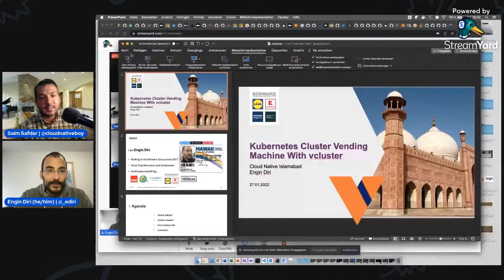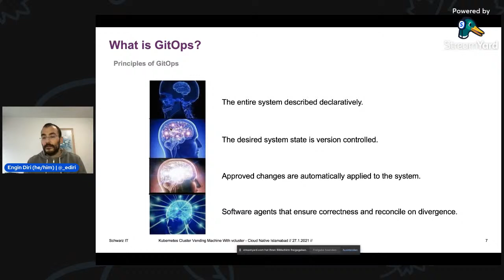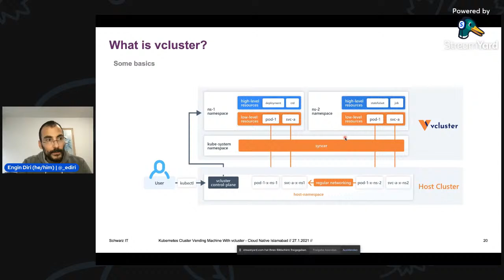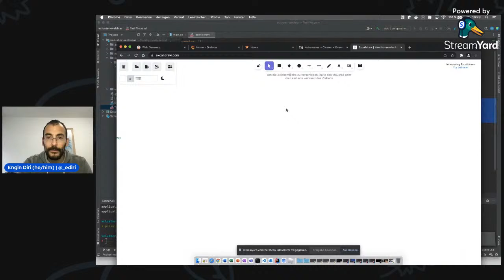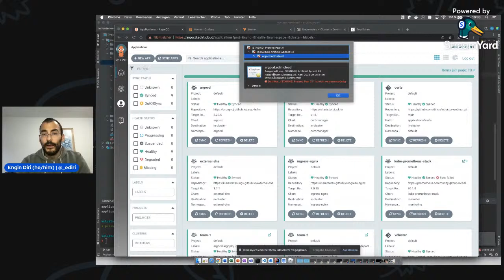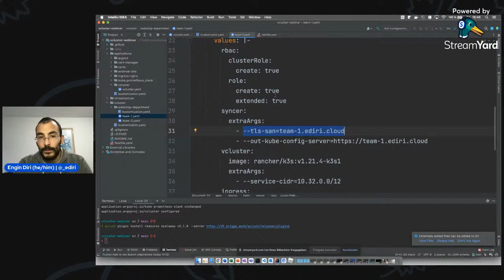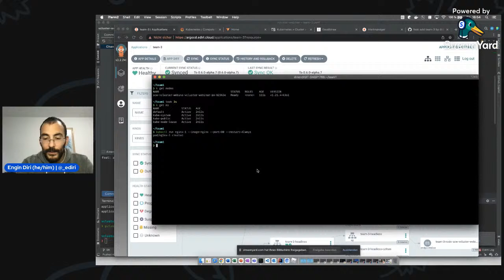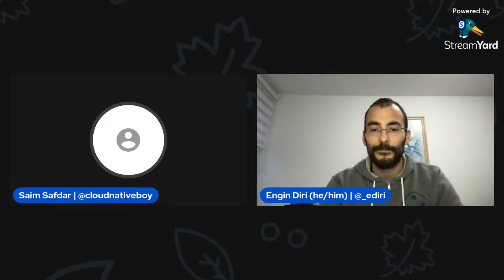K8s Cluster Vending Machine With vCluster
Let us build a production-ready Kubernetes cluster vending machine with vCluster. We will create an efficient CI / CD pipeline and take care to have everything in place for our day 2 operations.

⚒️  About the Vcluster Project.
Virtual Kubernetes Clusters that run inside regular namespaces.

⚒️   About the Loft Labs
Makers of Vcluster project